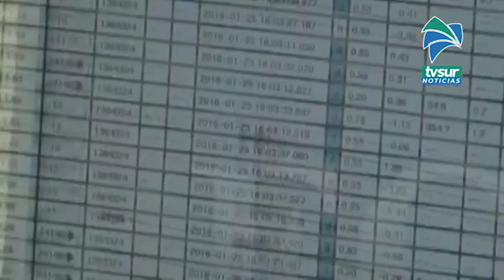Hoy hace 21 años se produjo el terremoto en Quepos, movimiento que fue sentido con intensidad